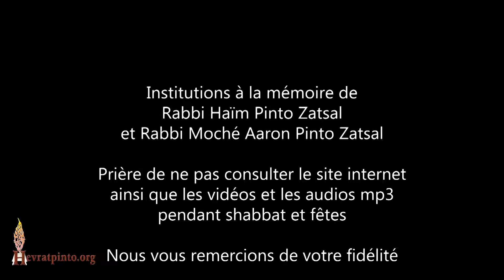La cuillère perdue; Ils ont soupçonné le Rabbin de l'avoir volé